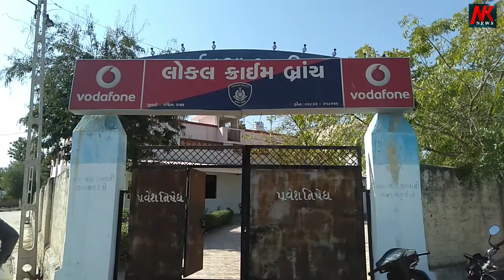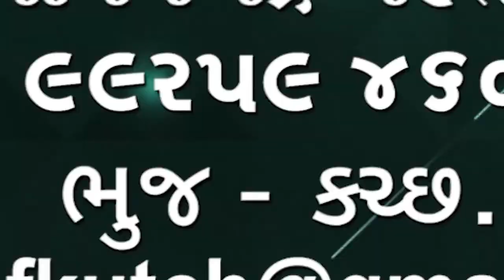પશ્ચિમ કચ્છ એલસીબી પોલીસે ત્રણ વ્યક્તિઓને પાશા ના વોરંટ બજાવી જેલમાં મોકલી આપ્યા